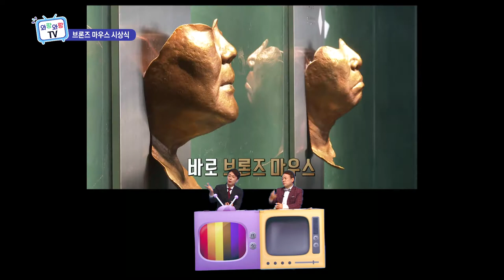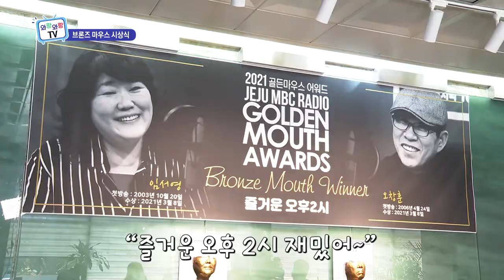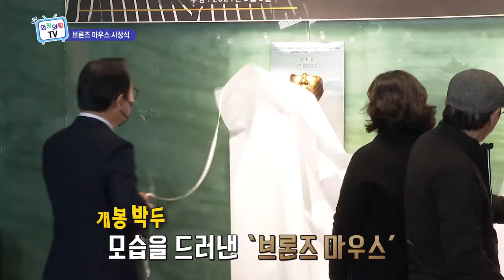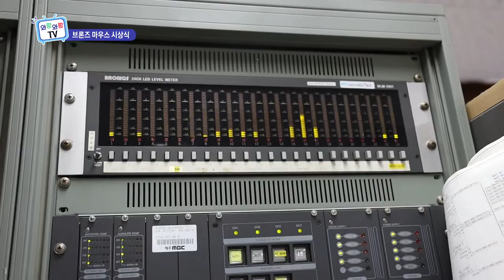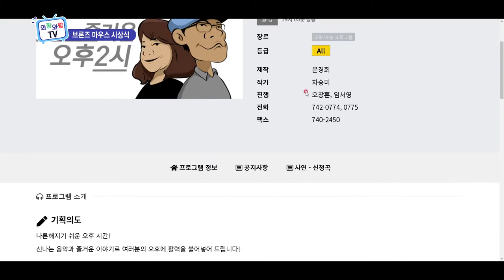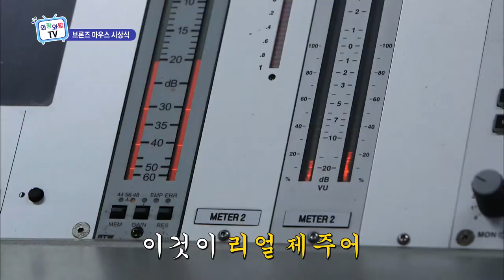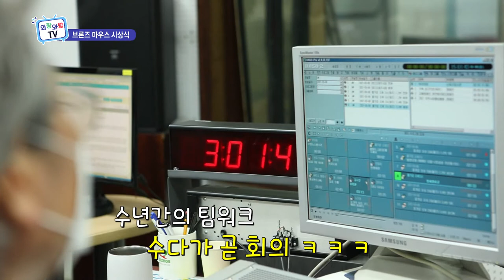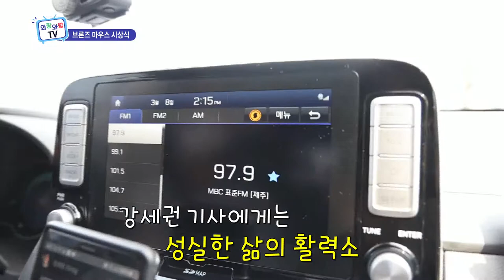브론즈 마우스로 빛나는 제주MBC 라디오 '즐거운 오후2시' (와랑와랑TV)